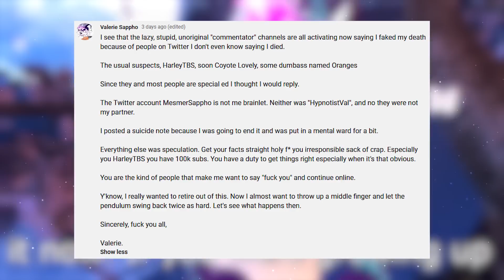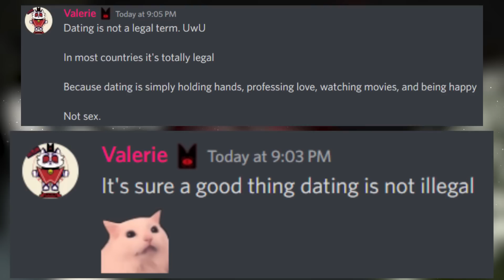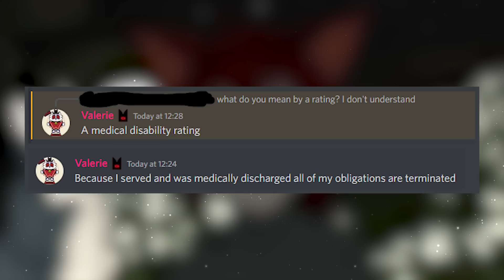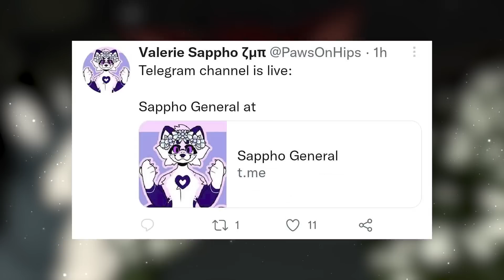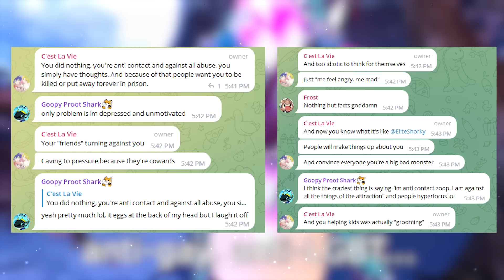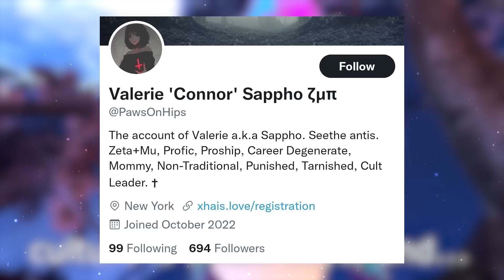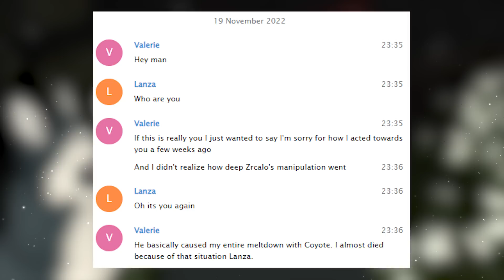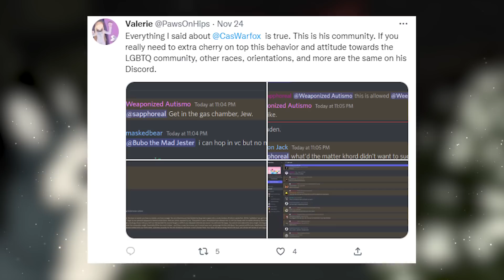The Hypnotist Sappho Saga: Back in Black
I really wish that Hypnotist Sappho would have just stayed gone, but since you’re reading this description I bear some unfortunate news. After my last video where I, Lanza, went through pretty much her entire internet history under the Hypnotist Sappho name, we left off thinking she was finally gone. Unfortunately for us, Sappho is back, so let’s take a trip down a familiar path and see what she’s been up to lately.

00:00 – Intro
00:20 – Epilogue(?)
10:19 – Thoughts & Outro